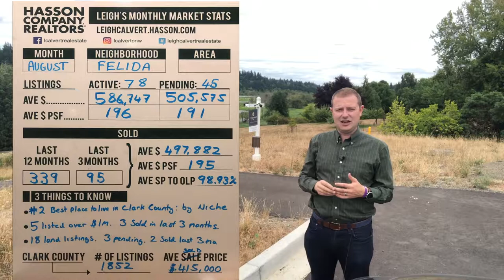August 2018 - Felida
This month's video features Felida, a neighborhood of Vancouver WA.

Leigh focuses on letting you know what's new with commerical and residential development for the neighborhood.